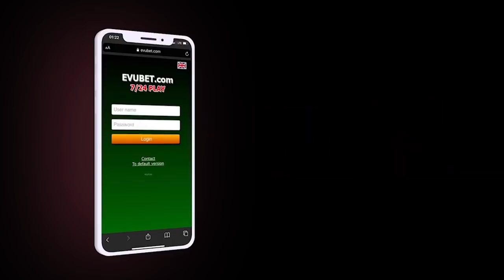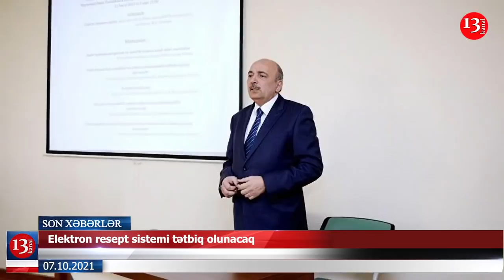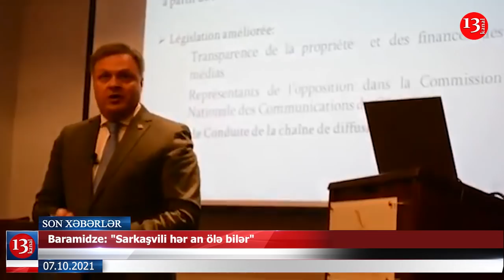Taksi sürücüləri NİYƏ CƏRİMƏLƏNDİ?;Arayik Harutyunyan SUİ-QƏSD OLDU-XƏBƏRLƏR